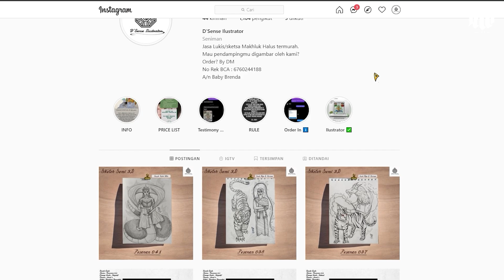TINGKATAN LEVEL POWER GAIB KHODAM PENDAMPING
SAMPURASUN!
Setiap khodam atau pendamping gaib, memiliki tingkatan energi, saya telah membagikan berdasarkan Level energi khodam lalu menjelaskannya, mulai level 1 hingga level yang tertinggi.

Jika ingin bertanya silahkan BERKOMENTAR.

Mau pendampingmu dilukis? order kesini!!